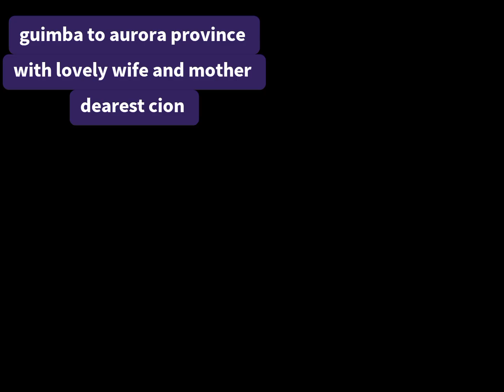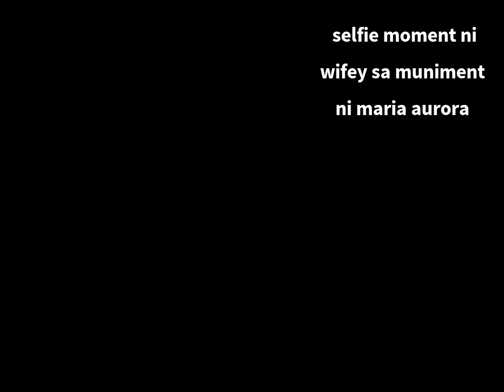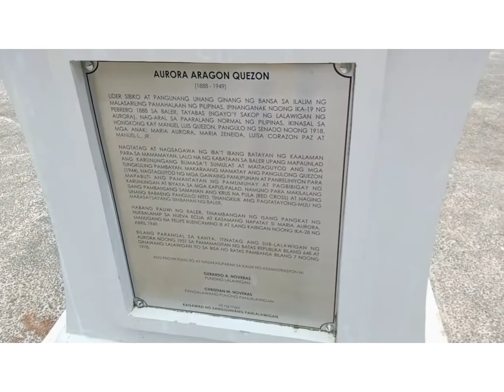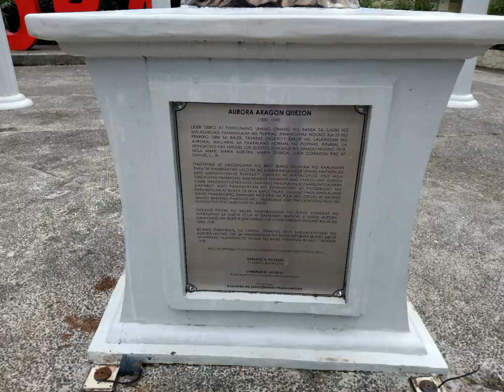travel trip namin ni wifey at mother dear sa baler aurora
# outing trip namin sa baler
    aurora
# thankful sa wifey sa pag vedeo at
    pictures sa amin